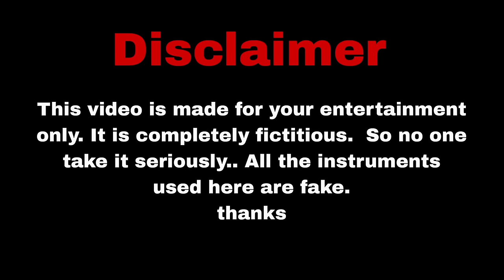🇮🇳ফৌজির চালাকি🇮🇳Salute Indian army||🇮🇳🥺A motivational Story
Related queries:Are we really an army?
Ans-No

This channel is all about army dedicated and motivational note this video is only for the purpose of sharing the information or knowledge not to hurt with the feelings of anyone.

1)This video has no negative impact on the original works (actually be positive for them )

2) this video also for teaching purpose
3) This is not transformative in nature
This video is completely written by our own script. And all the instruments used here are fake
⭐IN THIS VIDEO WE USING TENSE CINEMATIC MUSIC  CHECK HERE 👉Credits: Music: Phobia by Soundridemusic Link to Video

⭐ And we using also Epic Cinematic music check here
Credits👇👇👇

: Phuliar Army